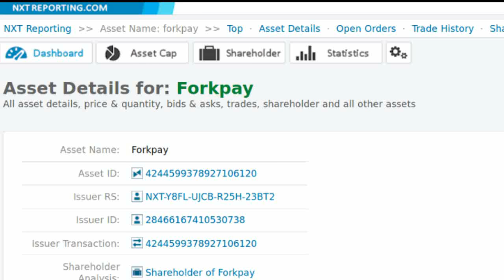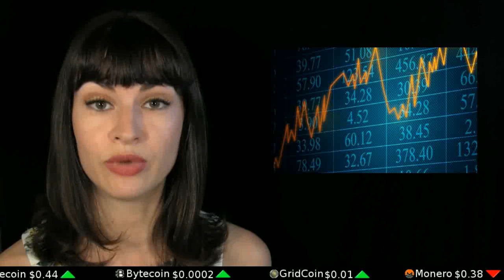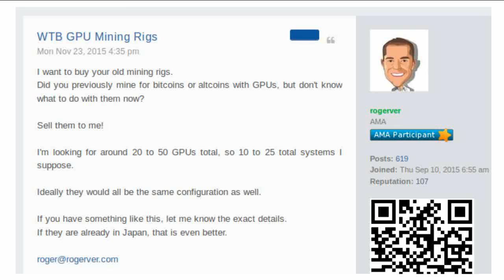NEWS: Ascribe's artists. Bitproof's contracts. Sell to Jesus!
Ascribe for proof-of-creation on Bitcoin blockchain. Bitproof's forthcoming contract notarization... in your pajamas. ForkPay's cryptoequity — ratings agents? Bitcoin Jesus wants your computer.

Sponsored Shout Out: Roberts & Roberts Brokerage Incorporated Roberts & Roberts will donate all profits from Bitcoin Black Friday (November 27th)

Tip us!